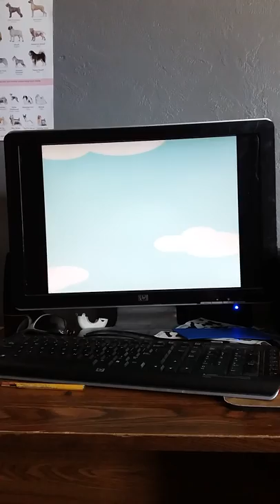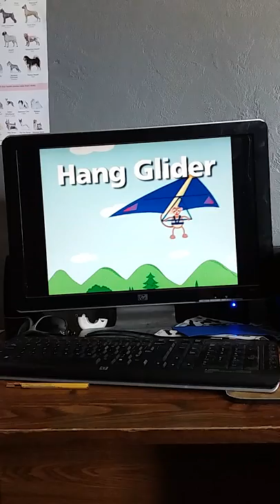Baby Einstein On The Go pt. 3 Air Final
Things That Go In Air